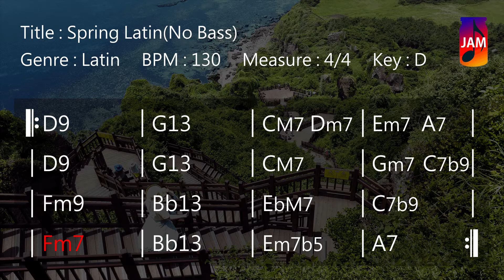JWM - Spring Latin Backing Track In D (No Bass)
Free Spring Latin backing track to improvise your solos, melodies or sing. You’re free to use this jam track in any of your YouTube videos if credits are included.

*** Track Info ***
Title : Spring Latin (No Bass)
Genre : Latin
BPM : 130
Measure : 4/4
Key : D